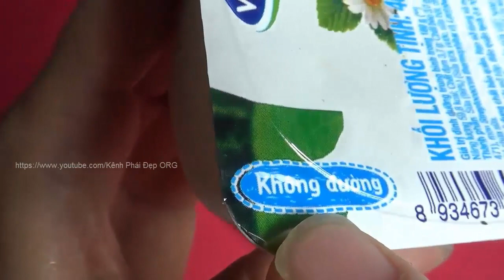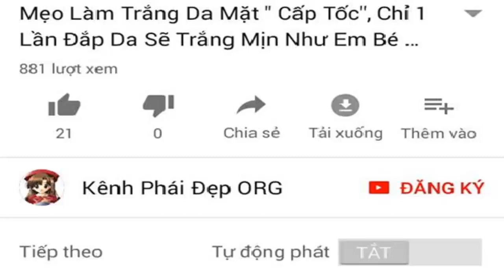Xóa sạch mụn, đốm đen trên mặt chỉ sau 1 đêm bằng 1 nắm lá nhà nào cũng có (How to treat acne)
Xóa sạch mụn đốm đen trên mặt chỉ sau 1 đêm bằng 1 nắm lá nhà nào cũng có.
Phương pháp trị mụn trứng cá bằng ra Mồng Tơi, chắc chưa có bạn nào biết đến.
Hãy thử ngay để cảm nhận phương pháp này.
Hãy đánh bay lũ mụn đáng gét để trả lại cho các bạn làn da trắng mịn hồng hào.
Chúc các bạn làm đẹp thành công với phương pháp này.